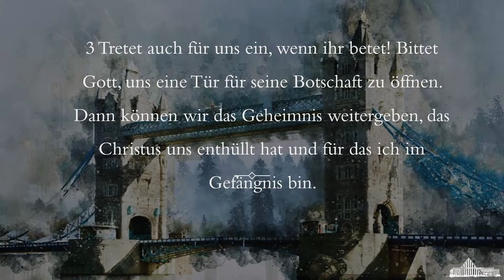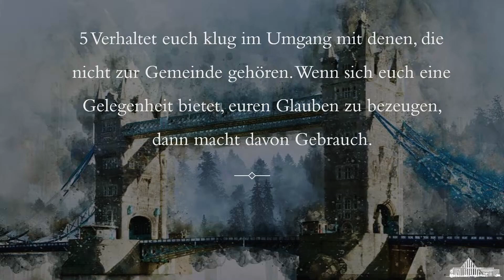Leben als Verbinder - Brief an die Kolosser (14) | Daniel Wötzel | KdN Hanau